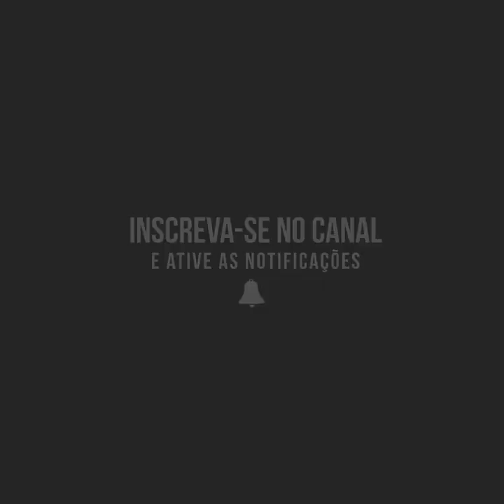5 Exercícios focados em glúteos!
5 Exercícios focados em glúteos que você NÃO está fazendo para o crescimento.

➤Source @instagram.com